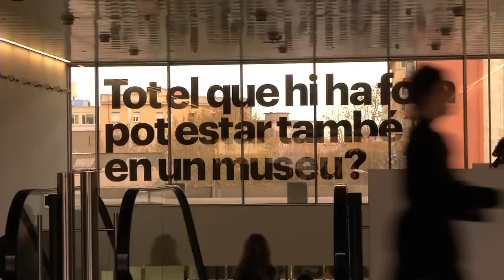Barcelona ja té Museu del Disseny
Després de molts anys de treball, el Museu del Disseny de Barcelona ja està preparat per obrir les portes. Des del 14 de desembre, l'edifici Disseny Hub Barcelona oferirà 6.000 metres quadrats d'exposicions sobre les arts de l'objecte i del disseny. El nou museu és el resultat de la integració de totes les col·leccions del Museu de les Arts Decoratives, del Museu de Ceràmica, del Museu Tèxtil i d’Indumentària i del Gabinet de les Arts Gràfiques. Més informació